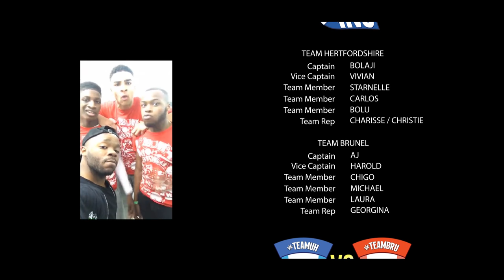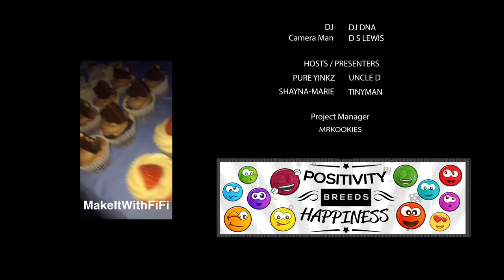The Big Clash Hertfordshire vs Brunel [S5:E10] 50th Gameshow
The Big Clash Gameshow Season 5 | Episode 10 - Hertfordshire vs Brunel [50th Gameshow]

'A Reason To Smile

'Bio: TheBigClash is a live Gameshow full of banter, crazy games and laughter. Everyone and anyone is welcome to come down and enjoy a night of wild entertainment. Watch highlights of what went down when Hertfordshire went head to head with Brunel

Twitter.com/thebigclash
Facebook.com/thebigclash